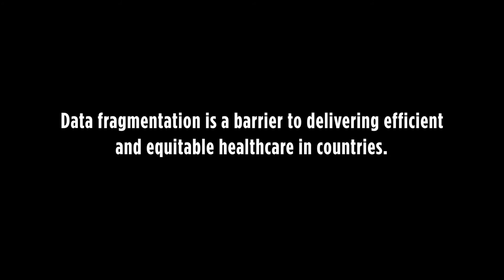Zenysis Technologies and the Global Fund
Zenysis partnered with the Global Fund to harness the power of artificial intelligence and big data to save lives.